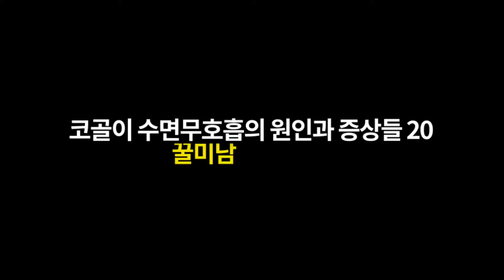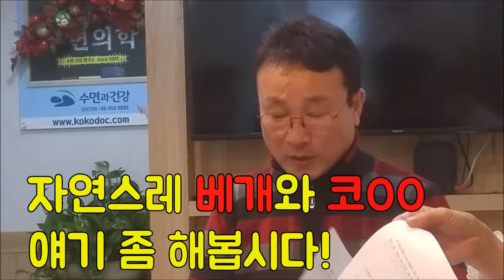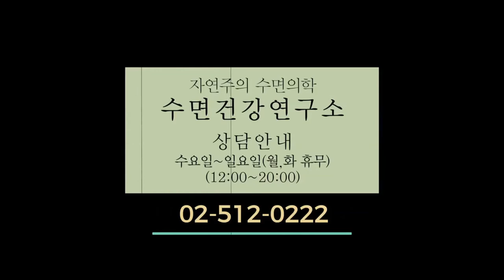코골이, 수면무호흡증 목의 자세가 가장 중요하다!